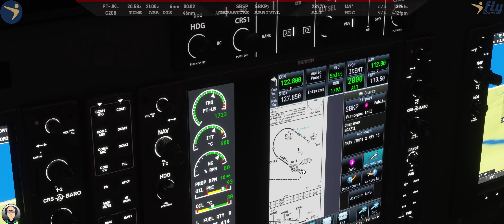🛩️ MSFS - 🛫SBRJ - 🛬SBSP - C208 Cessna Caravan | PT-JKL (Pouso / GTN-750)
*Pouso em SBKP*

iFly - Venha voar com a gente.

📄 Flight: PT-JKL
🛫 Departure: SBSP (Aeroporto de Congonhas, São Paulo/SP)
🛬 Arrival: SBKP (Aeroporto Internacional de Viracopos, Campinas/SP)

⌨️ Simulator
Microsoft Flight Simulator (2020)
☁️ Weather
✈ Fleet:
C152  | Cessna 152
C172  | Cessna 172SP
TBM9  | TBM 930
DA62  | Diamond DA62
M20P  | Mooney Ovation (Carenado)
C25C  | Cessna Citation CJ4

⚙️Tools
ORBX
Navigraph Charts
REX 6 - Weather Force 2020
Litle Nav Map
Sim Brief
vPilot
FSUIPC7
FlyCentral
Flylive Studio
Deckboard (similar ao Streamdeck)

🌎 Online
Vatsim: 1314199

MorpheusRJSim

⌨️ Games
🚗 Assetto Corsa
🚗 Grid 2
🚜 Mud Runner
✈️ Microsoft Flight Simulator
🔫 PUBG
🔫 GTAV

SPECS:
💻 Computador
🤖 Processador: i7 6700
🗃️ Memória : 32GB RAM DDR4
🖥️ Vídeo : NVIDIA GTX1070TI 8GB
📀 Discos : NvME EVO960 500GB
📀 Discos : SSD EVO860 500GB
📀 Discos : SDD WD Green 1TB
📀 Discos : SDD Crucial  1TB
🕹️ Saitek Pro Fright Yoke System
🕹️ Saitek Pro Fright Rudder System
🕹️ Saitek Multi Panel System
🕹️ Saitek Radio Stack System
🎮 Xbox 360 Wireless
🕹️ Volante Logitech G27
🖱️ Logitech G603
🖥️ Monitor LG SuperWide 29" / LGWide 22"
⌨️ Logitech G610
🎧 G533 Wireless